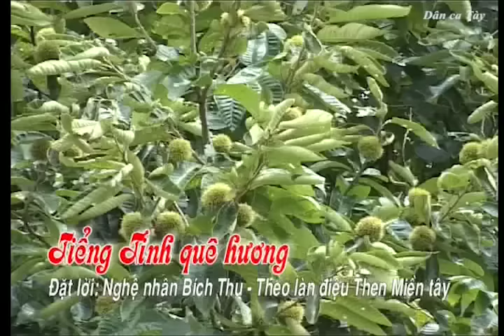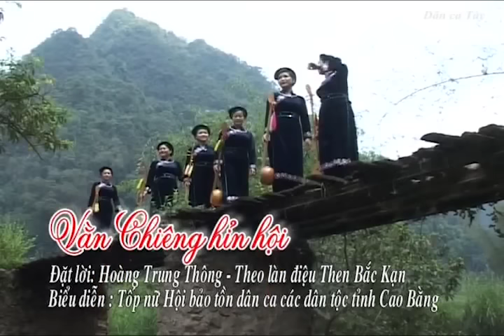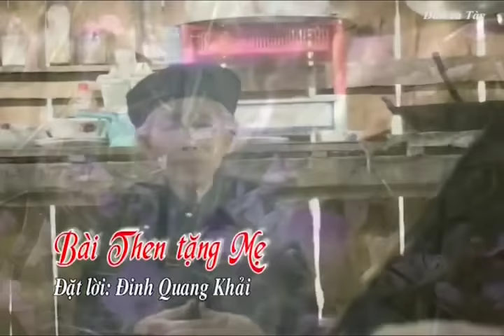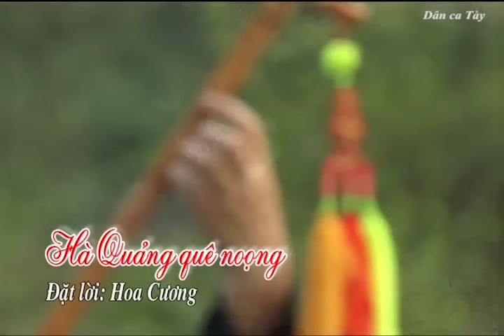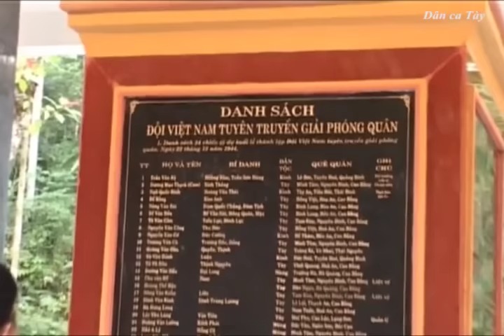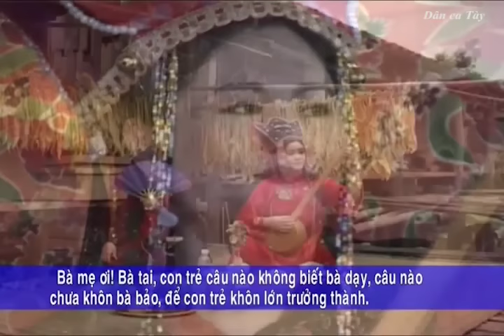Dân ca Tày - Tiếng Then Nghệ Nhân Thúy Niệm (Cao Bằng)